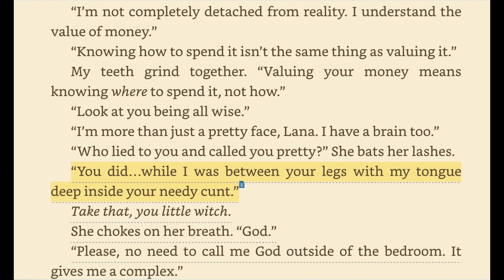FINAL OFFER could've been so good (i gave it a chance)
What were your thoughts on this book??